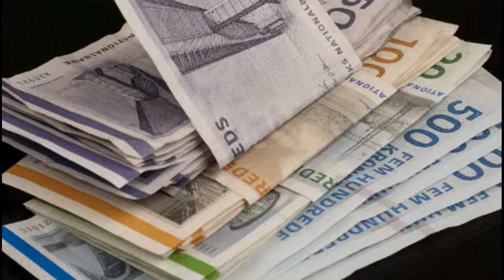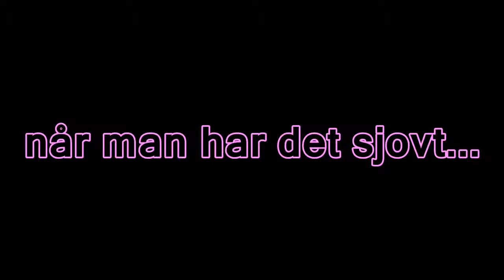Aktion, Drama, Blodbad ( og ny hjemmeside )